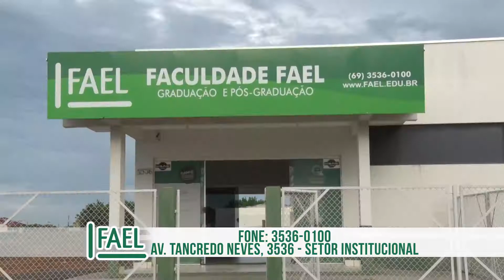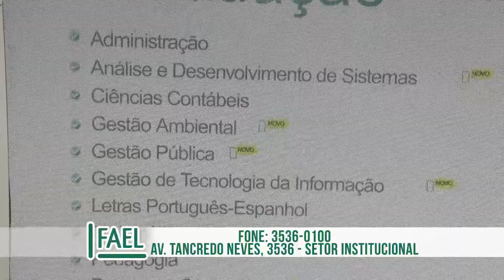Mude de vida agora com a FAEL